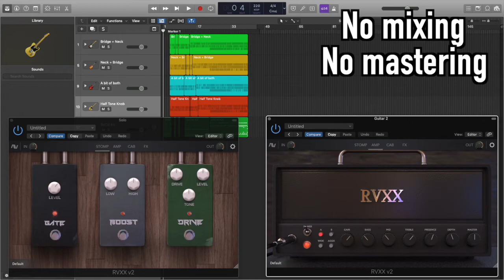LTD MH-10: let's see how it sounds!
Hey there guys, davi90rtcb here!
I'm quite surprised by how easy it was to get good raw sound with this guitar.
The neck is super good but I was expecting it a little bit more easy to play.
For the price, I cannot complain.
If you decide to buy one, I hope you'll be more lucky than me ;-)
Have a good start in the week.
Davi

00:00 Intro
00:56 Distortion
03:57 Clean
04:59 Considerations
06:02 Subscribe

🎸 GEAR USED 🎸
Guitar: LTD MH-10
Guitar Tone: Rvxx V2
Interface: Focusrite 2i2 (3° generation)
Daw: Logic Pro X
Studio monitors: Yamaha HS5 Black

➡️ Please :-)